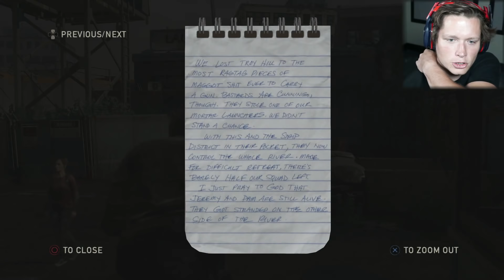The Last of Us Remastered - Part 4 - BLOATER BOSS